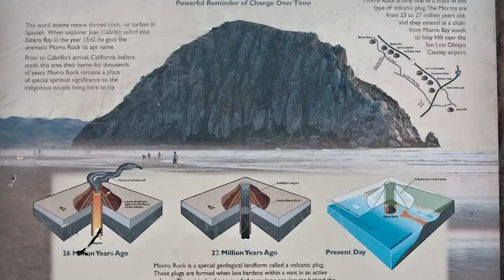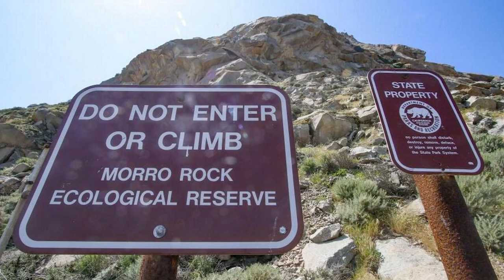25 Million Years?!! Morro Rock Explained!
What is Morro Rock? Why is it there? How old is it? Is it a sacred place for Native Americans? One of our  places to see in Morro Bay and secrets to solve .  Geologist Jeff Grover from Cuesta College in the Central Coast tells is all about why this amazing member of the 7 sisters is a true historic phenomenon.

“The Best of California with Pat Pattison” is a fast-paced half hour TV show that explores the natural wonder, people, history and mysteries of the California Lifestyle.  California native and TV Host Pat Pattison explores the state’s nooks and crannies from the historic backlots of Hollywood, famous California Cuisine all the way to the mansions of the Gold Rush and Silicon Valley.
Watch us in:
San Luis Obispo, Santa Barbara, Santa Maria on the Central Coast CW 5
Sundays 12:30pm
Palm Spring on the CW5
Sundays 12 noon

Los Angeles on NTD News
Sundays at 6:30pm

Watch us in San Francisco, Las Vegas, Salt Lake City, Detroit, Philadelphia and Orlando on Fun Roads TV. Check local listings at: